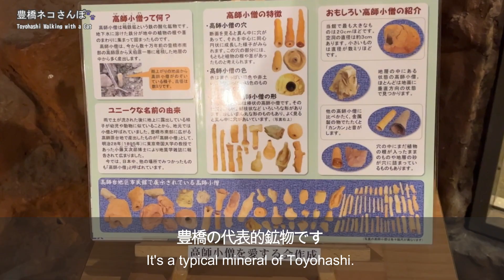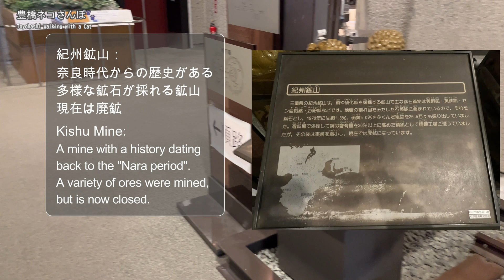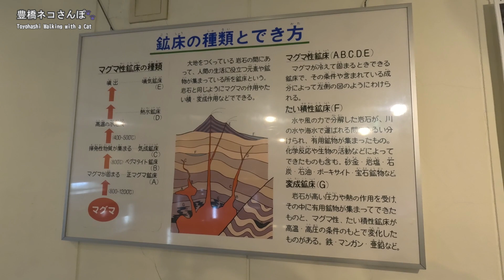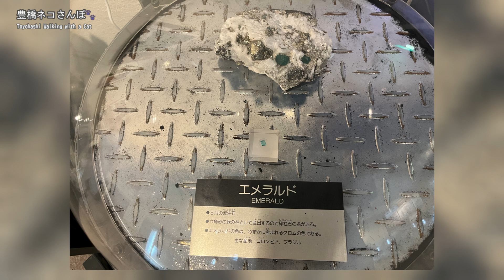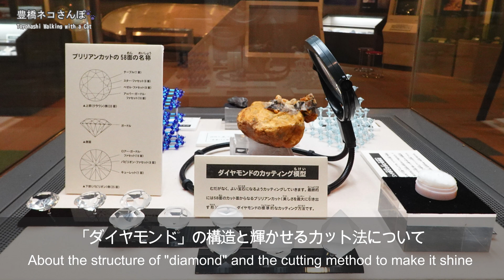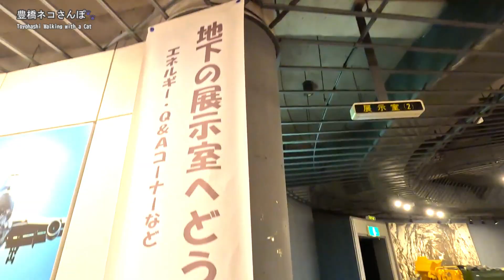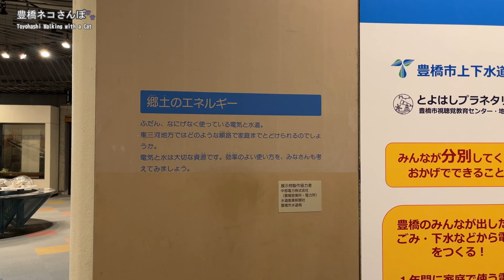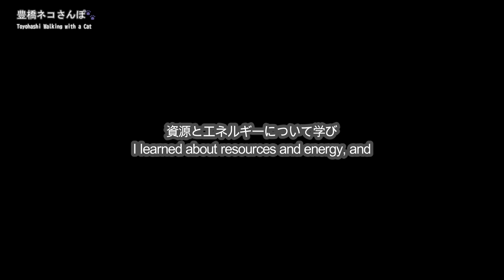【AICHI JAPAN】Learn about Minerals & Ores ～Toyohashi Museum of Natural Resources～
Introducing recommended spots in Toyohashi City, Aichi, Japan. This time, we visited "Toyohashi Museum of Natural Resources". Here you can learn about minerals and ores from every angle. We realize that minerals and ores are not only used as they are, but also transform into various shapes and support our lives. You can also learn about energy.
The museum is a facility attached to the “Toyohashi Audiovisual Education Center”, and we were also able to shoot the facility of "Planetarium" in this center, courtesy of the staff.

In the museum, there are exhibits where you can learn about questions like: "where and how minerals are formed on the earth?", "how is the internal structure of the mine and how the ore is mined, transported, and sorted from there?", and "how are they used?"  There are also displays of stone specimens and glittering jewels from around the world.

In addition to that, there are also exhibits from the perspective of "What can be done to conserve resources and energy?" Specifically, the exhibits will be as follows. Efforts to consider and utilize everything generated in our lives (garbage, sewage, urban mines, etc.) as "resources", use of natural energy such as solar and wind power, and new energy for the future development etc.

00:00 Introduction & Tunnel
01:50 Mineral in the World
03:38 Exhibit Hall 1
06:38 Exhibit Hall 2
08:50 Planetarium
10:07 Ending

●Location & Link :

📍Toyohashi Museum of Natural Resources
19-16 Hiuchizaka, Oiwa-cho, Toyohashi-City, Aichi
★ Museum HP